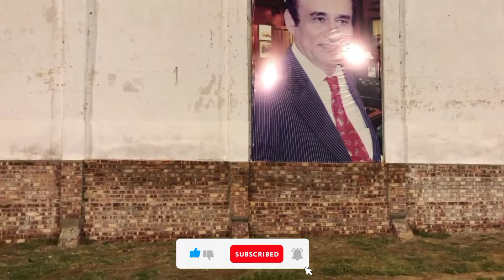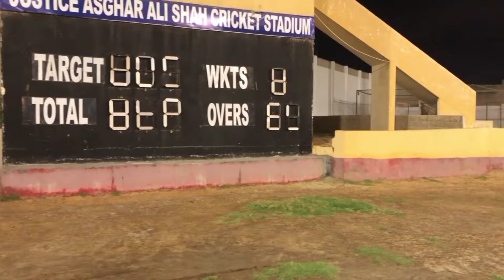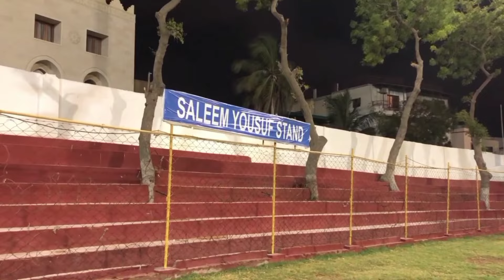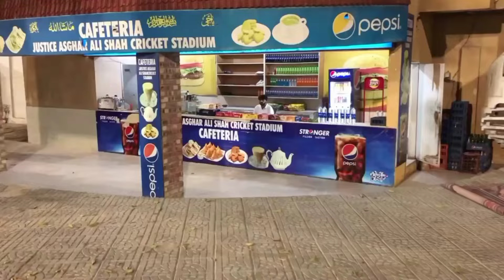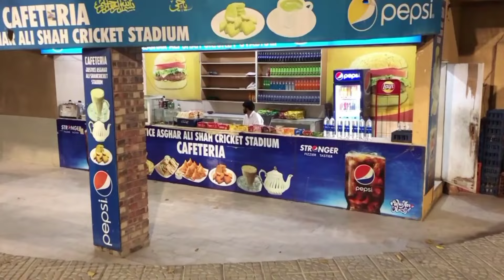Asghar Ali Cricket Stadium | Ramadan Cricket | Ramadan 2024 | Match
Asghar Ali Cricket Stadium | Stadium | Ramadan Cricket | Ramadan 2024 | Match